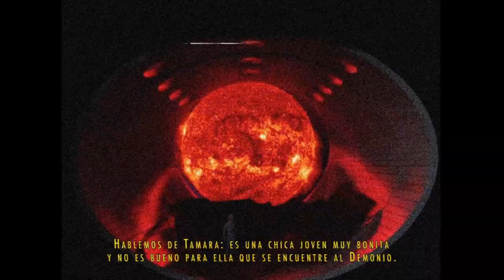Demon (2017/18) - Making-of 02 (Castellano)